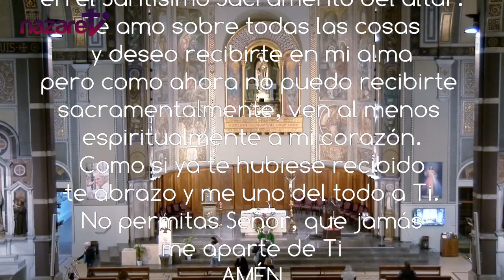Santa Misa de hoy viernes 28 de mayo de 2021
Nazaret TV te ofrece la santa misa de hoy, viernes 28 de mayo de 2021, desde la Parroquia de Santa Teresita del Niño Jesús, en Barcelona.  Preside el sacerdote: Rvdo.Enric Ribas, pbro.
Día litúrgico: Viernes de la VIII semana del Tiempo Ordinario.